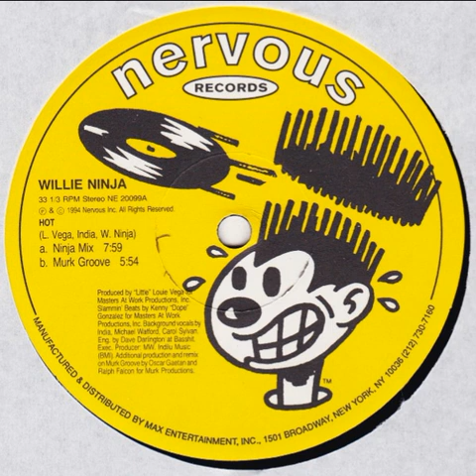Willie Ninja – Hot - (Murk Groove)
Etichetta: Nervous Records – NE 20099, Nervous Records – NE 20099-1
Formato: Vinile, 12", 33 ⅓ RPM
Paese: US
Uscita: 1994
Genere: Electronic
Stile: Deep House, Ballroom